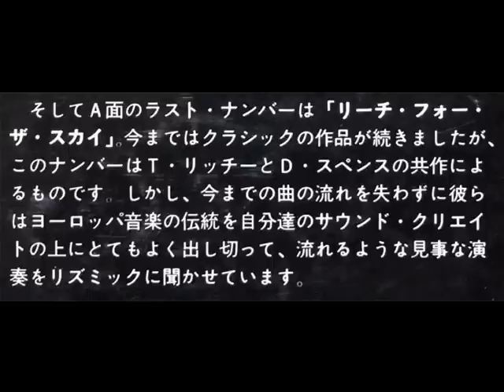APOLLO 100 - REACH FOR THE SKY リーチ・フォー・ザ・スカイ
※APOLLO 100  アポロ100
※1972 Album「JOY」